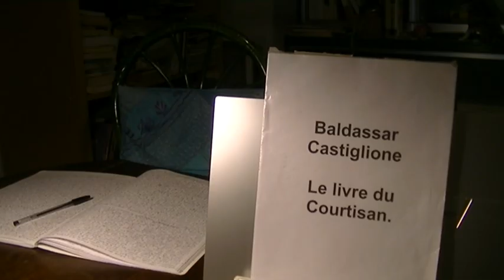Baldassar Castiglione: Le livre du courtisan.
Baldassar Castiglione: Le livre du courtisan. 7/51